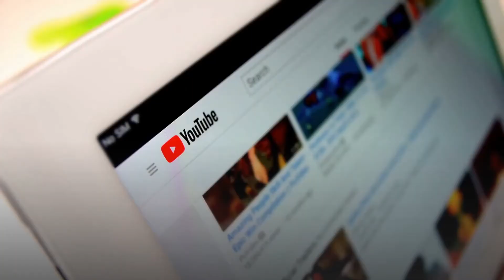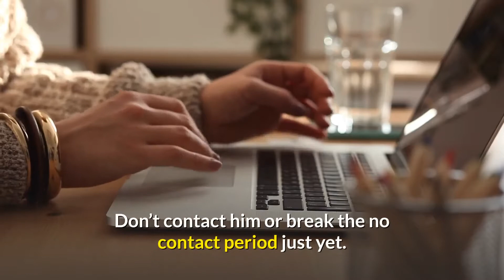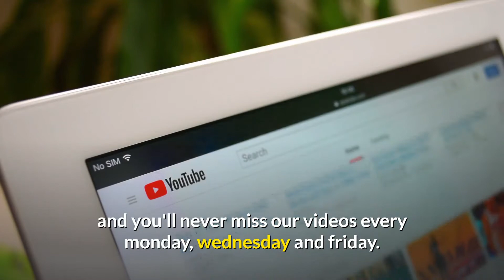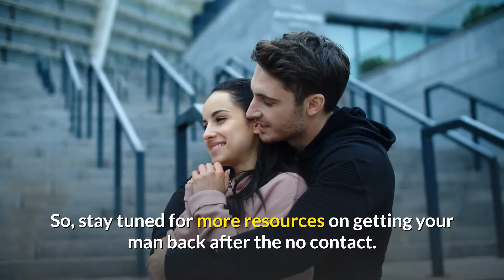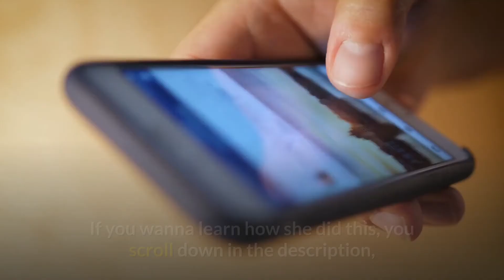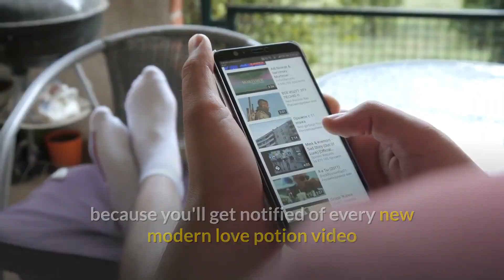The Psychology Of A Man During The No Contact Rule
The no contact rule, regardless of its popularity, it definitely confuses even the experts sometimes because people tend to react differently to what we expect in certain situations. However, when doing the no contact period, there are specific stages that take over a man’s feelings and behavior that can sometimes be predicted up to a point. This will give you some advantage to knowing how to behave around your ex and what to expect of him after a period of silence or no contact.

1. He needs space. If you two had problems that led you to break up, then both of you definitely need a period of silence where you clear your head and see the issues from another perspective. However, this is especially the case if he is the one that had broken up with you. In this situation, he definitely needs some space from you, and once in the no contact period, he will feel relieved. This is the first stage of the silent period, where he feels grateful to you for giving him space to be on his own and deal with this situation. In this period, you may notice he is going out more, hanging out with friends, and it will be like he had completely forgotten about you and the breakup you had, even if it was very recent. However, don’t be fooled by it. This first stage takes over every guy, but then the next two follow.

2. He is confused. After the much-needed freedom you had given him with the no contact period, he now starts to wonder when you are. Why aren’t you texting and looking for him? Why aren’t you chasing him? This starts to bother him more and more, making him think that you had already forgotten about him and moved on. However, wait. Don’t contact him or break the no contact period just yet. At this stage, you need to leave him more space to really increase the feeling of fear of losing you. He might not show it yet, but in this stage, he definitely starts to feel confused and wondering whether breaking up with you was really the right decision.

Hey, are you liking the video so far? If so.. i have good news! Make sure you like and subscribe to Modern Love Potion because every video you watch will transform you into a woman, high-value men can't resist and you'll never miss our videos every monday, wednesday and friday. Ok, so where were we?

3. The stage of anger. In the last stage of his feelings during the no contact rule is the anger stage, where he starts to feel jealous and angry at the same time for you not contacting him. If you have done the no contact right so far, and you haven’t broken the rules, then expect him to contact you soon, trying to understand how you feel or what you have been doing all this time. However, if you have set the no contact to last 30 days, don’t break up beforehand just because he contacted you. Remember, the more space and distance you give him, the more he will appreciate your contact later on. But, if the no contact ended before he got to this stage and now he contacts you first, then respond in a cool tone as if nothing happened and tell him that you wanted to give him space to think about the two of you.

With such mature behavior and control of the situation, he will realize that he may have overreacted by breaking up with you and will want to work things out. However, you need to do all this gradually and patiently. Otherwise, you may end up ruining all progress.